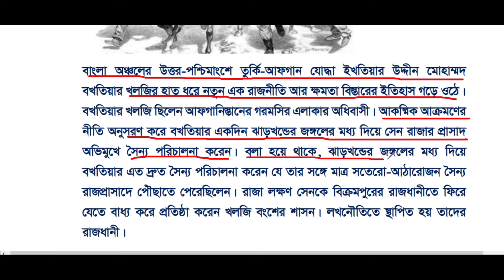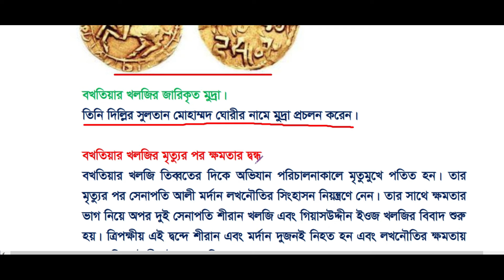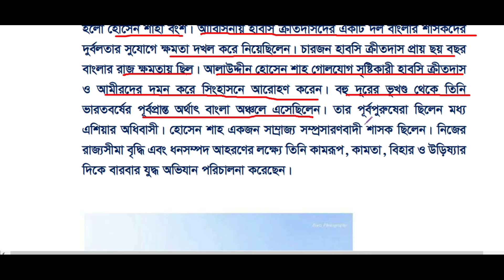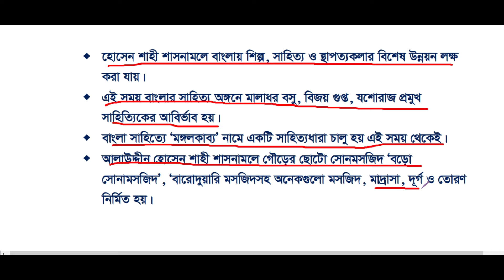পর্ব- ৪ ।। রাজনৈতিক ইতিহাসের বৈচিত্র্যময় গতিপথ ।। Class 9 itihas o samajik biggan chapter 7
পর্ব- ৩ ।। রাজনৈতিক ইতিহাসের বৈচিত্র্যময় গতিপথ ।। Class 9 itihas o samajik biggan chapter 7
class 9 new itihas o samajik biggan  book solution
বাংলা অঞ্চল ও বাংলাদেশ: রাজনৈতিক ইতিহাসের বৈচিত্র্যময় গতিপথ Class 9
class 9 itihas o samajik biggan  chapter 7 new book
Class nine itihas o samajik biggan chapter 7
class 9 itihas o samajik biggan  chapter 7 2024